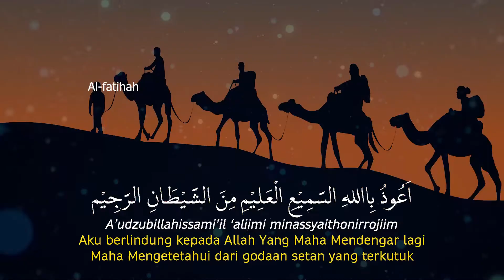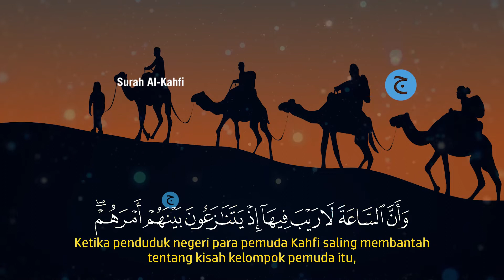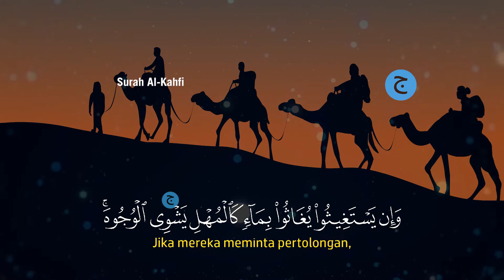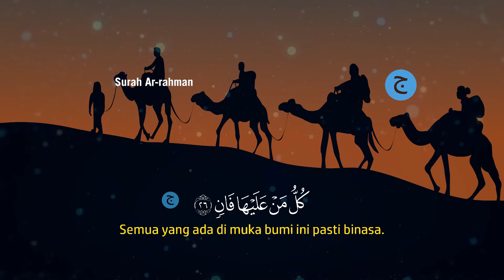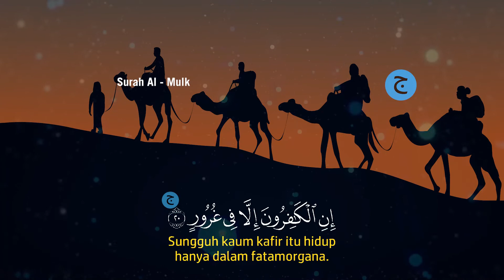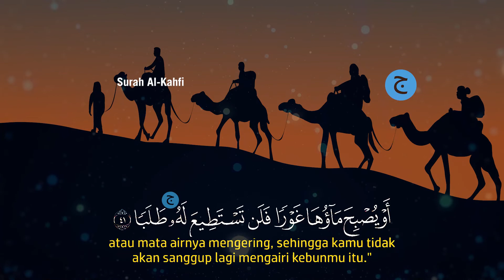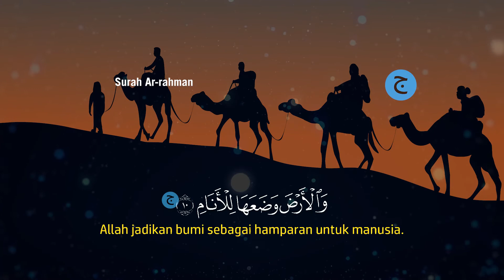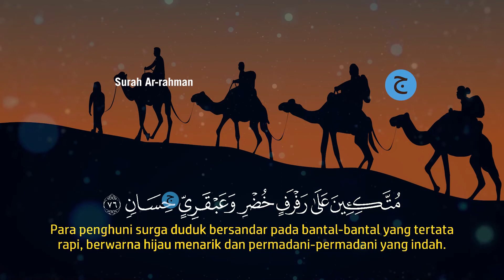Surat Al Fatihah, Ayat kursi, Amana Rosul, 3 Qul, AlMulk, Arrahman, Alwaqiah, Yasin, kahfi Merdu